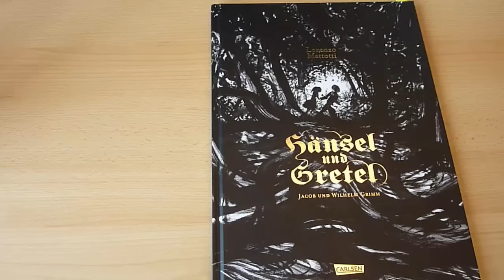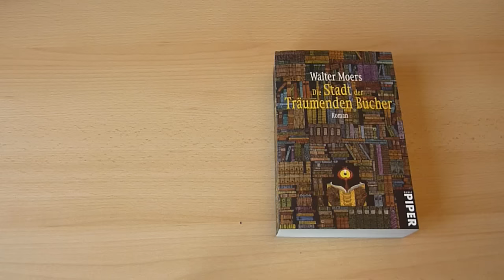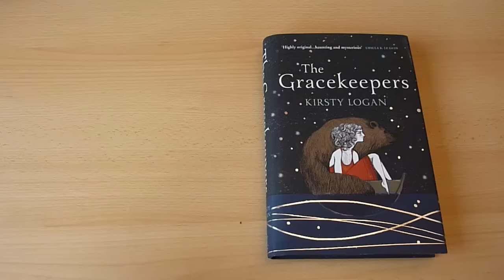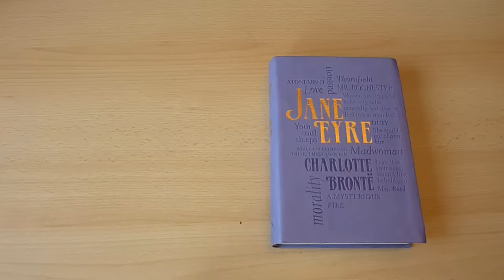SCHÖNE VORSATZPAPIERE.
Heute gibt es Hübsches. Mehr nicht. c:
[Technisch gesehen besitzen Taschenbücher keine Vorsatzpapiere, aber wir wissen ja, was ich meine. (Ist das überhaupt ein pluralfähiges Wort? Bei mir ist es das.)]